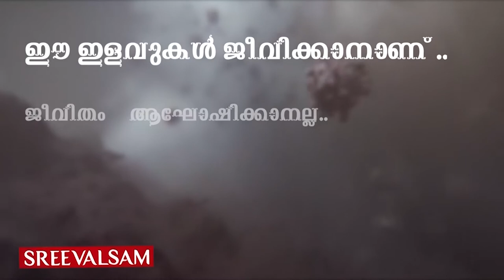ചിരി ദിനമല്ലേ... മാസ്ക്ക് വെച്ച് ചിരിച്ചേക്കാം... അല്ലേ...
ചിരി ദിനമല്ലേ... മാസ്ക്ക് വെച്ച് ചിരിച്ചേക്കാം... അല്ലേ... ഈ കൊറോണക്കാലത്ത് നമ്മുടെ ചിരിയെ മറയ്ക്കുന്ന വൈറസുകളും മാസ്ക്കുകളും...